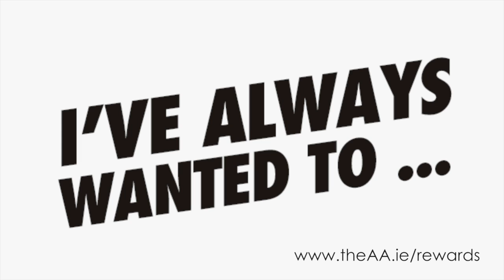Jonathan AA I've always wanted to...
Here's what Jonathan always wanted to do...

Tell us what you have always wanted to do to be in with a chance of making it happen.